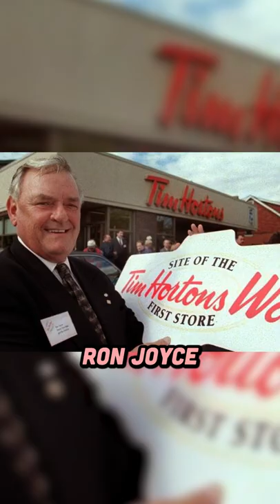Why Tim Horton only made $1 million off Tim Hortons Donuts